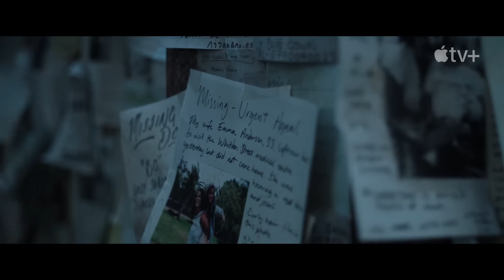INVASION Saison 2 Bande Annonce VF (Apple Tv+, 2023) Science fiction